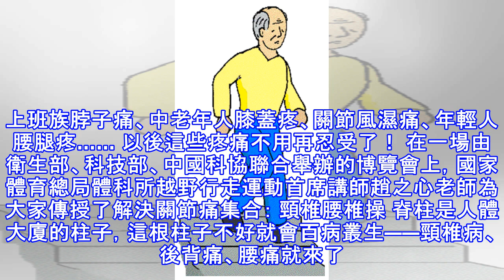頸痛、膝蓋痛、腰痛…一秒緩解！「這個動作」馬上有效！（年過40的人必看）